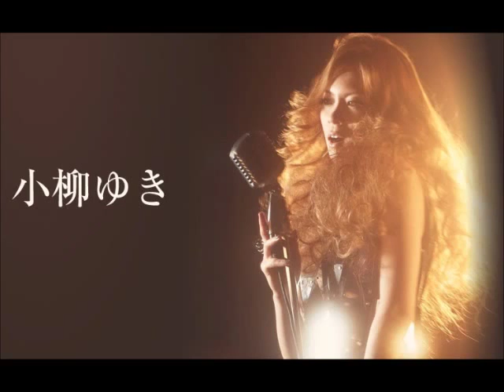小柳ゆき All At Once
これぞまさに「歌姫」の真骨頂